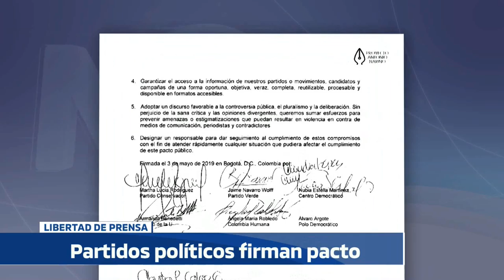NOTICIERO DEL SENADO Emisión del 11 de mayo PACTO PROCESO ELECTORAL